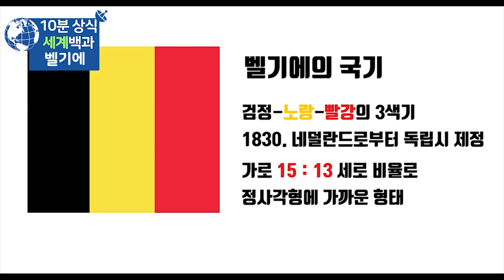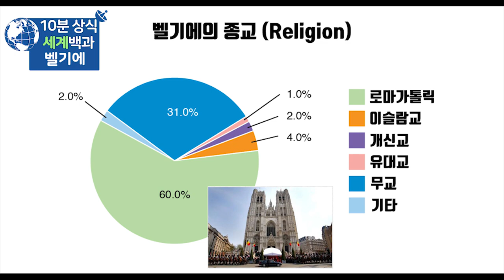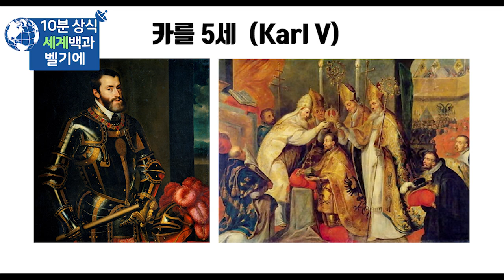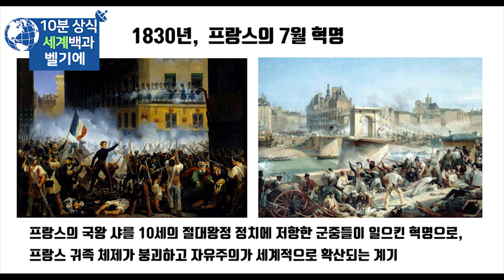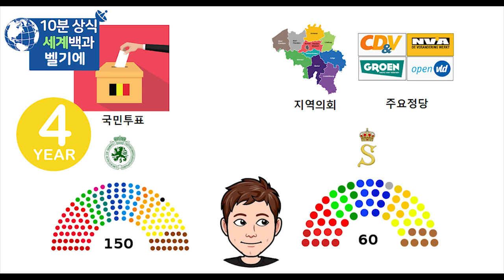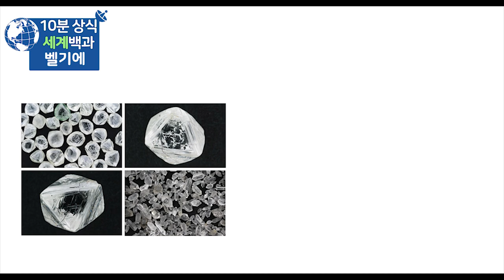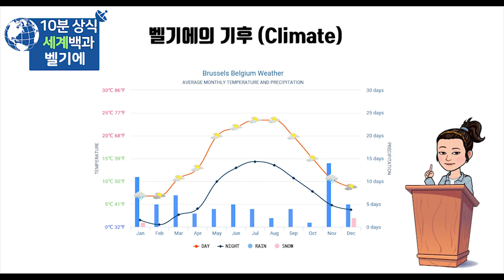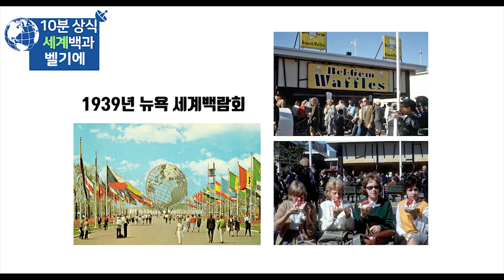벨기에 10분 완벽정리 - 세계백과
벨기에
벨기에 역사
세계백과